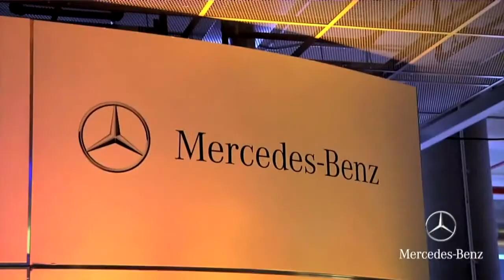The Mercedes Benz Signature Program Custom SLS AMG